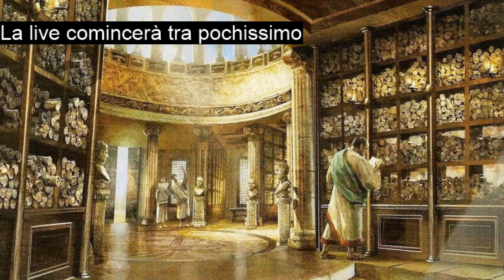L'Europa delle Rivoluzioni - dal congresso di Vienna ai moti del 1831 | Twitch Live Repost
L'Europa post napoleone, disegnata a tavolino dal congresso di vienna, viveva una situazione di equilibrio precario in cui tutto ciò che era stato sembrò cancellato, la rivoluzione, napoleone, la nuova elite europea e le carte costituzionali, ma tutto questo durò poco, e giù nel 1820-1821, una nuova ondata rivoluzionaria avrebbe attraversato l'europa, almeno in parte.

Entra a far parte della community

I miei social personali